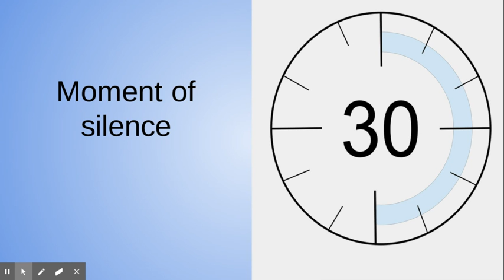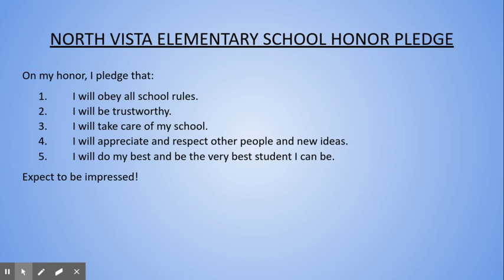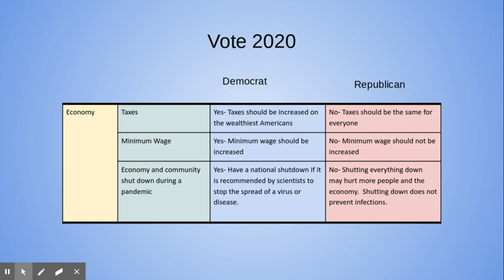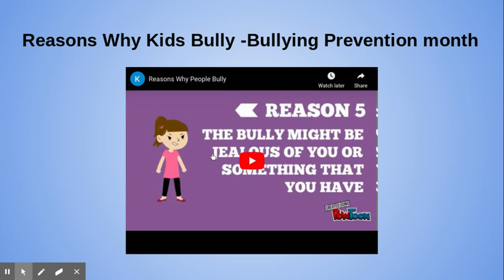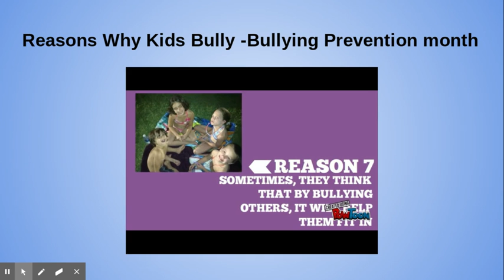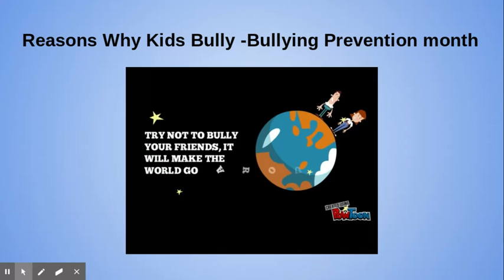10/21 Morning show